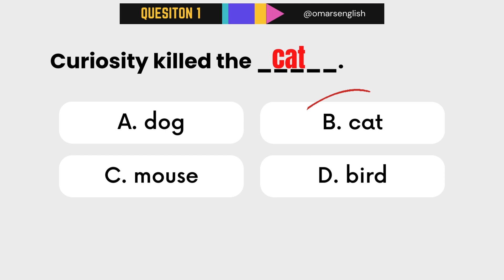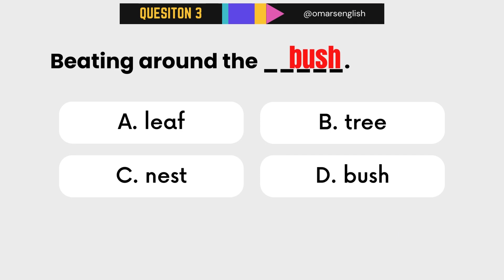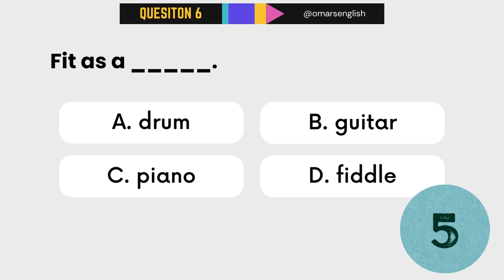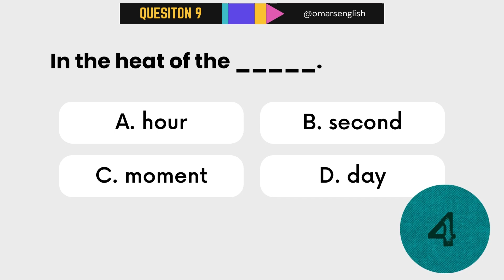English Idioms Proverb Test #6 Can You Get 10/10?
Can you get 10/10 on this English idiom quiz?

Get my new book on Amazon to improve your English.

This quiz consists of 10 questions that test your knowledge of English idioms and proverbs. Each question presents a popular phrase or saying and provides multiple choice options for the correct meaning.

These idioms and proverbs are commonly used in everyday language and are a great way to improve your vocabulary and communication skills. See how well you can do on this quiz and learn some new idioms and proverbs along the way!